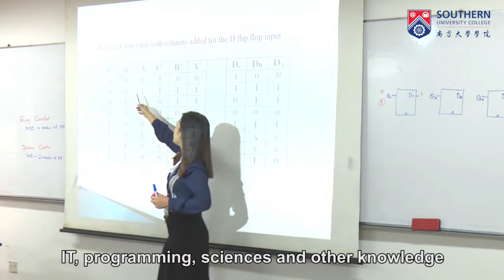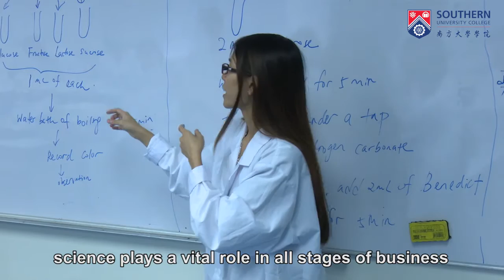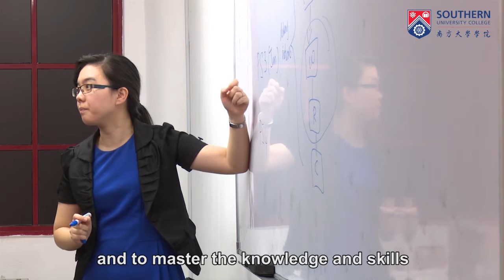School of Foundation in SUC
The Southern University College’s foundation programmes are 1 year programmes that prepare students with SPM qualification or equivalent to enter onto undergraduate or home grown degree programmes offered by Southern University College. The major programmes in School of Foundation Studies are Foundation in Science, Foundation in Arts and Foundation in Traditional Chinese Medicine. The programmes provide students with a selection of core, major elective courses that will enhance their academic knowledge in the respective areas of study and at the same time, develop their understanding and appreciation of other basic courses.
Welcome to join School of Foundation Studies in Southern University College.

南方大学学院的大学基础课程为期一年，让拥有SPM或相等文凭的学生打好基础，以便在本校或它校继续修读学士学位。大学基础班的主要课程有文商科基础班、理科基础班和中医基础班。这些课程所提供的主科选修科目不只能让学生加强各自选修的专门学术知识，与此同时还能帮助学生了解并开发其它科目的基本知识。
欢迎加入南方大学学院的大学基础班。